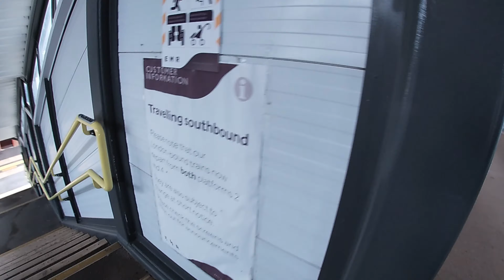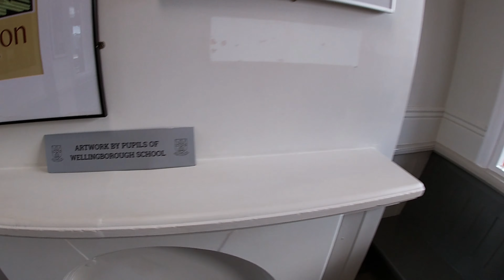Birthday trains for Tommy Spotter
Yes it's Tommy's birthday whoop whoop. Yep he's two and I thought it best I take him trainspotting whilst Leanne prepares the house for visitors. A stone train and a purple class 67 with a hint of East Midlands Railway passenger trains, it's awesome what can come through in just a short amount of time.